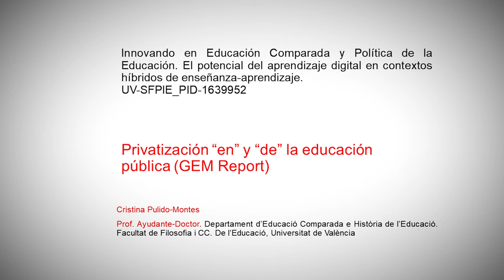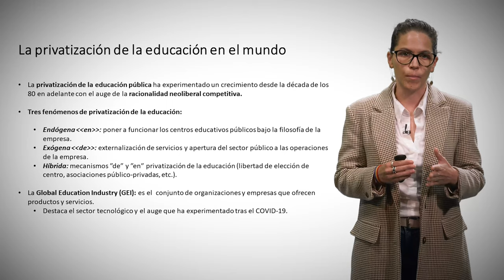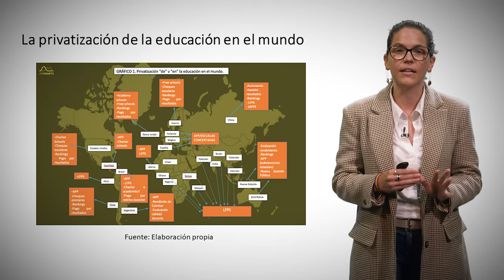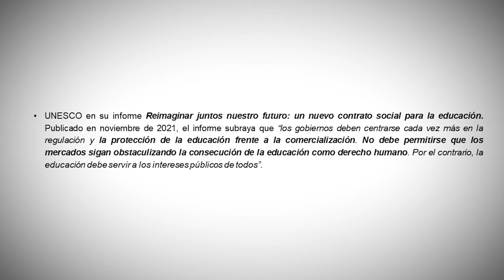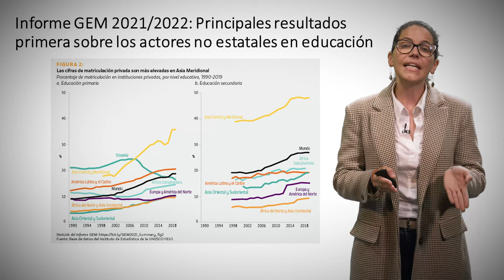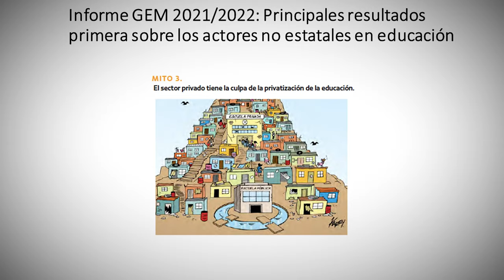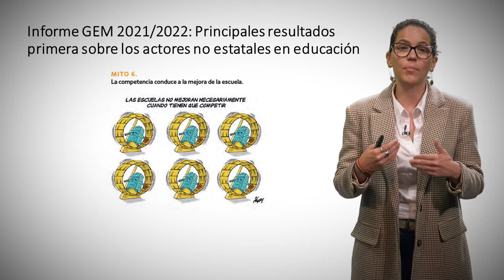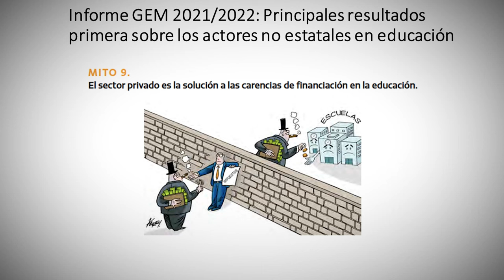Privatización “en” y “de” la educación pública (GEM REPORT)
Autora: Cristina Pulido Montes

Panorama mundial de la privatización de la educación pública en el nivel internacional. Se muestran los principales resultados del análisis del fenómeno de la privatización de la educación pública desarrollado en el Informe de Seguimiento de la Educación en el Mundo (GEM REPORT, por sus siglas en inglés) de la UNESCO.